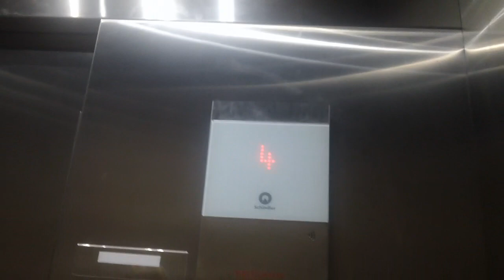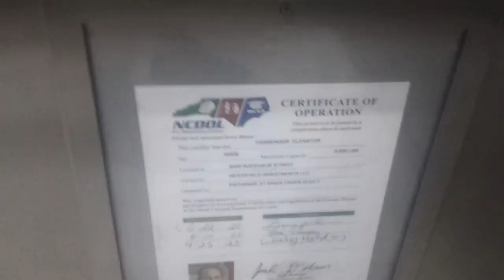1877 Schindler 3300XL Traction Elevator 1 At 9200 Exchange Apartments, Raleigh NC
Filmed in September 17th 2023 At 12:01PM